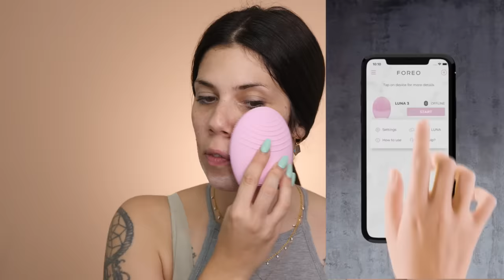SkinCare Routine + Make-up 🌙 | Mi preparo con voi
❤Che luci utilizzo?
❤ Che microfono uso?

Sorridete, SEMPRE!